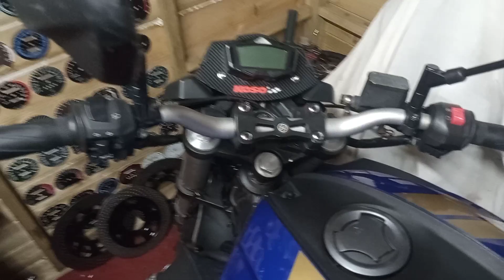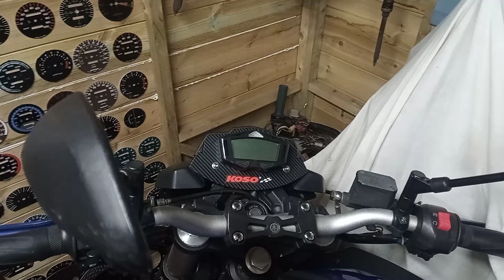time to get to the to do list